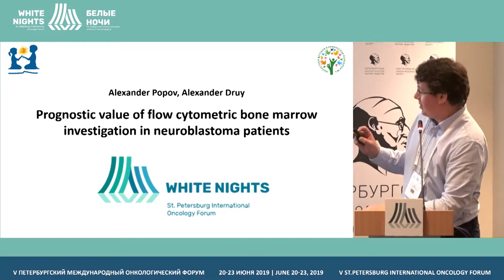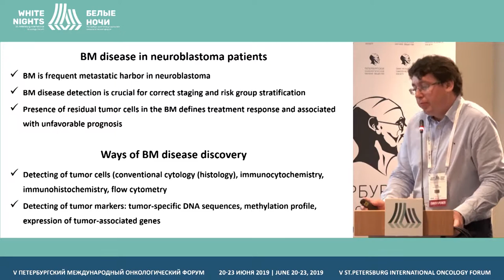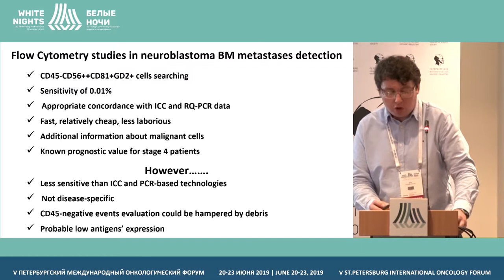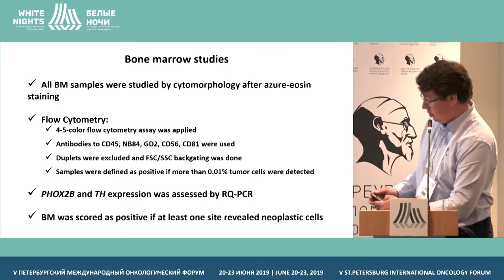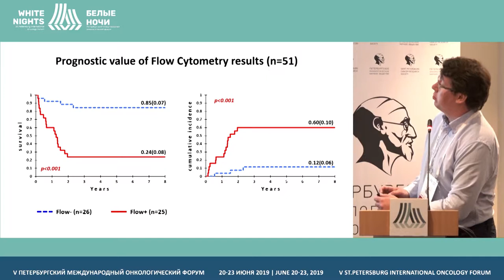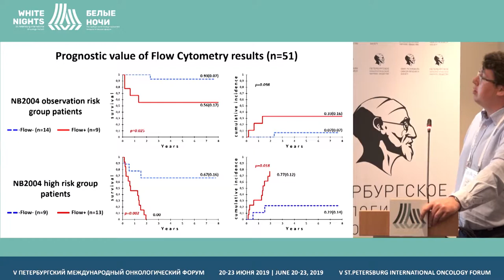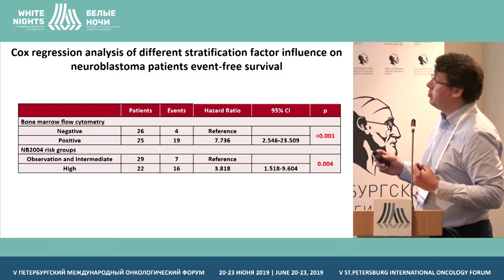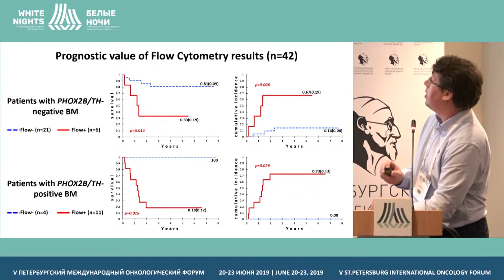Применение метода проточной цитометрии для оценки поражения костного мозга при нейробластоме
Друй Александр Евгеньевич, ФГБУ «НМИЦ ДГОИ им.Дмитрия Рогачева» Минздрава России, Москва